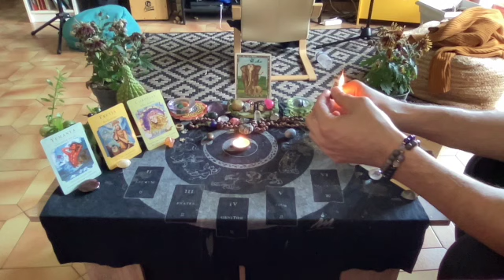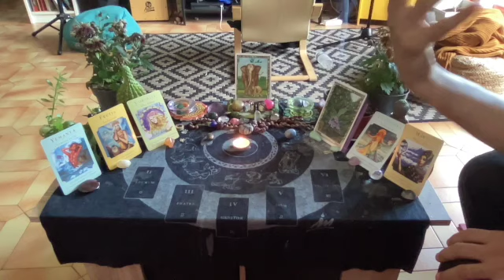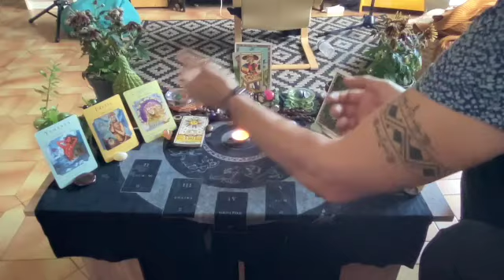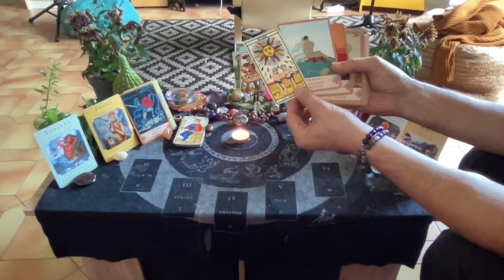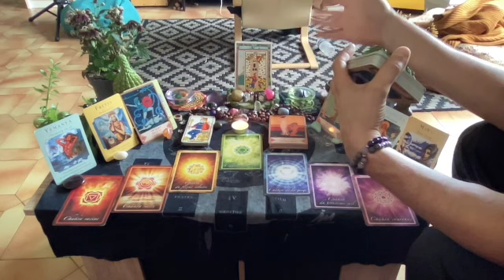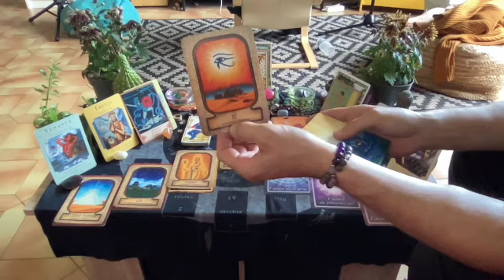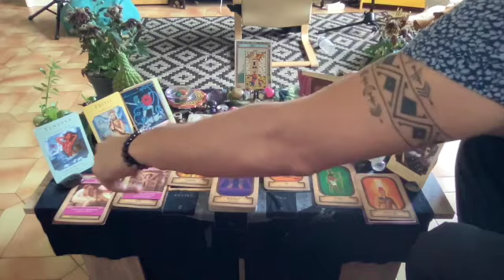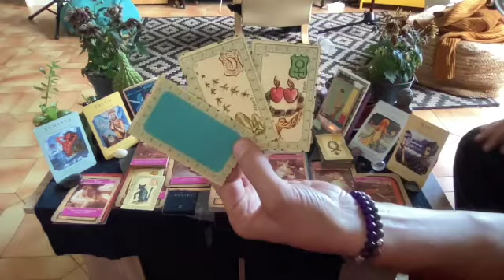CRISE🌋HYSTÉRIE💞PAIX🕊️🍀💌Votre Force d'Amour a Combattu ses Peurs, l'a Soigné(e) et Transformé(e)🔥💞💫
Bonjour,

Très belles étoiles, voici une guidance sentimentale intemporelle sous l'énergie de Vénus en Sagittaire.

Croyez en vous, vous êtes les Gardien(ne)s de votre destinée.

Ci-joint le lien de la chaîne d'Emma Guidance dans lequel vous pourrez trouver son oracle, le Petit Lenormand intuitif :

Ci-joint le lien de la chaîne de Lithiana créatrice de l'Oracle de la Chrysalide:

Bonne écoute

00:00-Bienvenu(e)s
01:47-Message général
11:07-Début du tirage

Bonne écoute
A bientôt

Poco